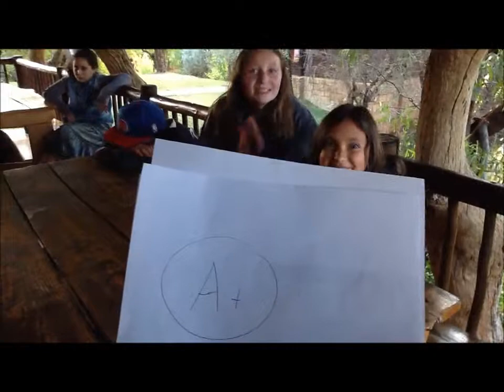Apreciation Tochnit - Gurim Seminar 2013- Education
Some really awesome stuff...from some really awesome people...